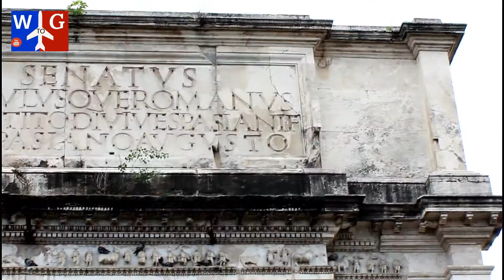DESCUBRE ROMA 3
En éste vídeo recorreremos las ruinas del Imperio Romano, el Coliseo, el Foro Romano, el Foro de Trajano, los Foros Imperiales, el Palatino y el Circo máximo. un recorrido por la historia, con datos curiosos para que puedas conocerlos mejor y así planificar tu visita.
Roma es una ciudad cargada de historia, arte y vida.